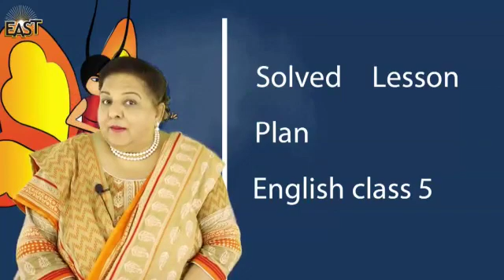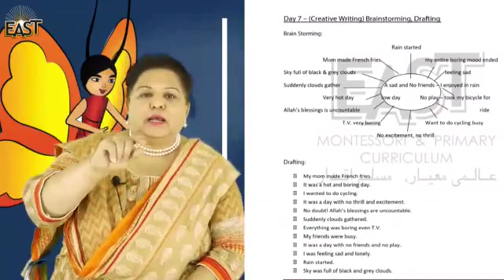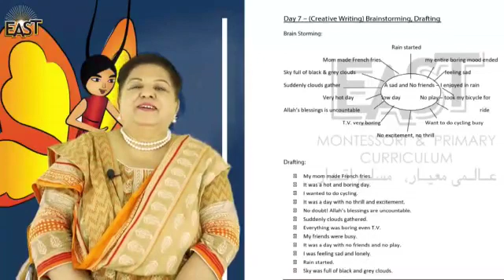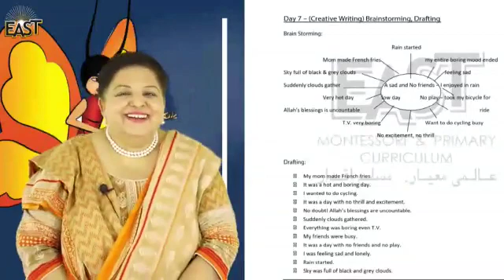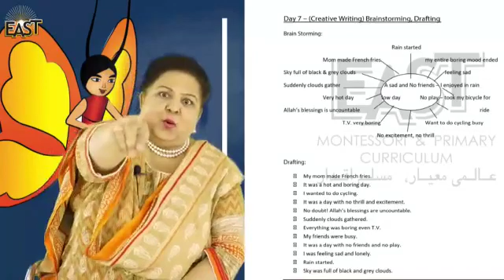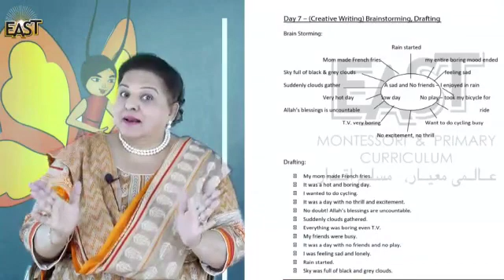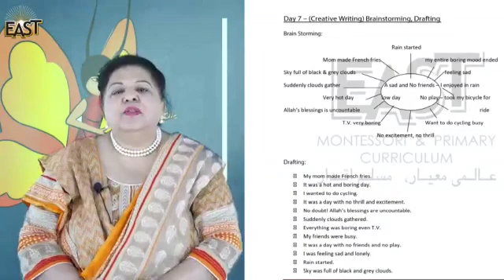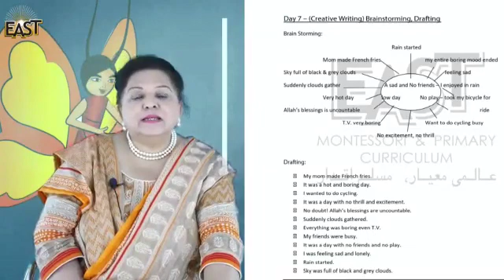Day 17 ch 2 day 9 English class 5